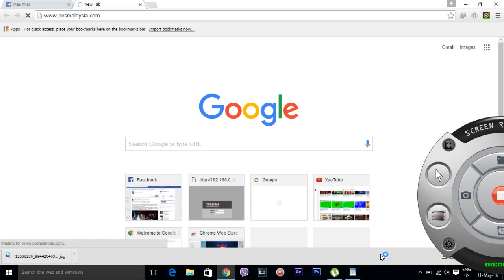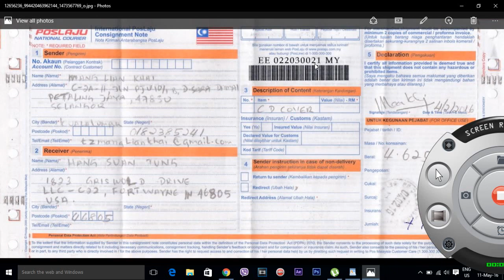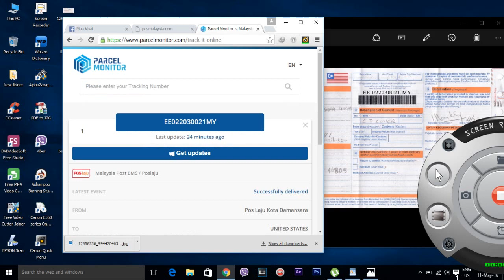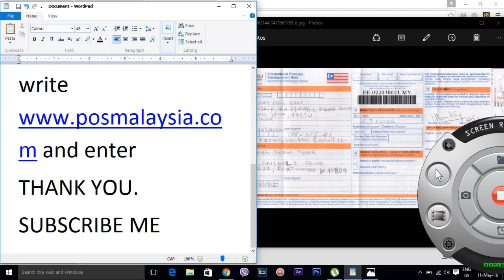HOW TO CHECK MY POST : POST AH VANKHAK TUNG/TUNGLO SITDAN